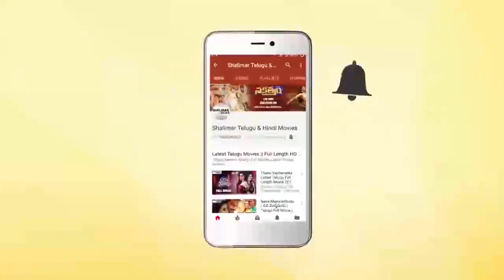Kalyan Ram About Thamanna And Shooting Scenes || Naa Nuvve Movie Audio Launch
Watch Kalyan Ram About Thamanna And Shooting Scenes At Naa Nuvve Movie Audio Launch. NaaNuvve Movie Stars Kalyan Ram, Tamanna in Lead Roles, Directed by Jayendra Panchapakesan, Music by Sharreth, Produced by Kiran Muppavarpu under Cool Breeze Cinemas.